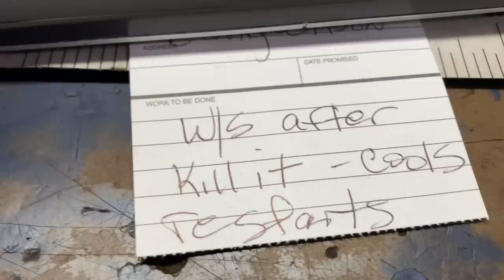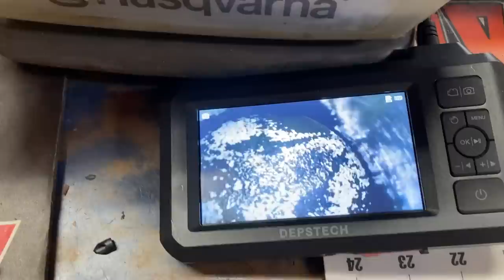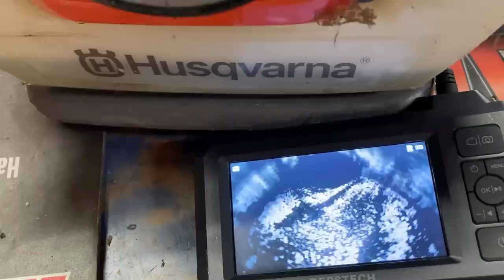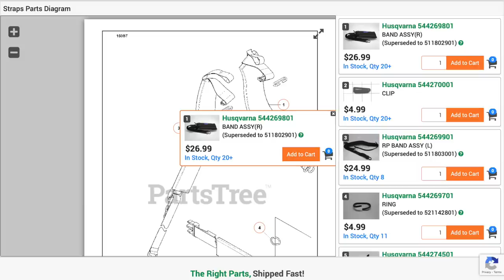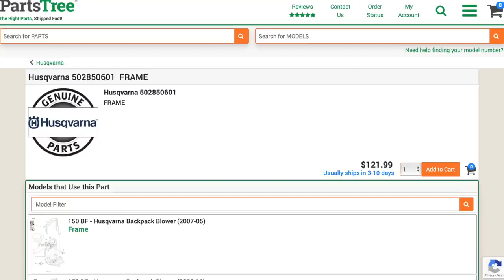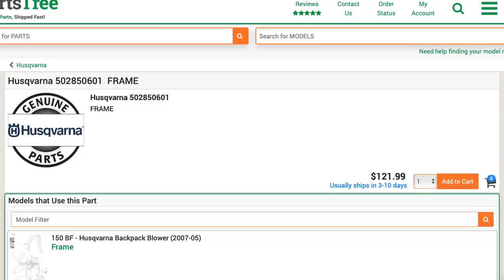You won't believe HOW MUCH $$$ I can make off one burned up Husqvarna 150BT Backpack Blower? GUESS!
Find some of my favorite tools in the list below!

My name is Bre. I took two years of small engine repair at the local college. When I left school, I fell into a wonderful job at a local small engine shop where I worked the counter for a couple years. In 2010 my husband and I opened up our own small engine shop in central Arkansas where I am able to work alongside my family and best friends. We see over 2,000 pieces of small engine equipment every year, and answer 1,000's of small engine questions. We specialize in brands such as Briggs and Stratton, Kohler, Echo and Shindaiwa, but work everyday on MANY other brands like Stihl, Husqvarna, Honda, Craftsman, Remington, Red Max, Troy Bilt, Scag, Bad Boy, Hustler, World Lawn, Poulan, Mantis, Etc.. Hopefully, my experience I share, will save you Time, Money and Frustration in the future!